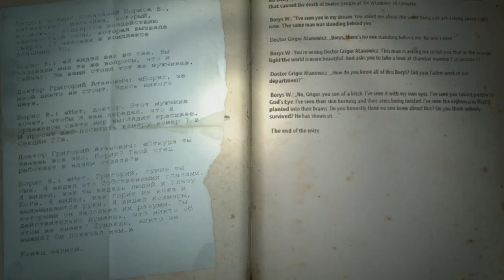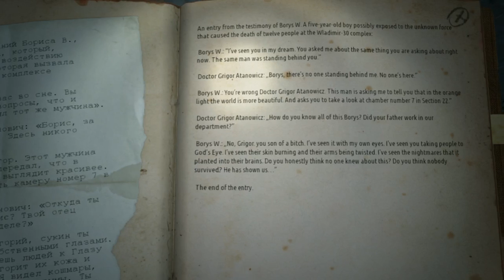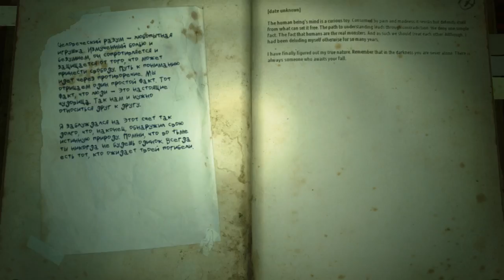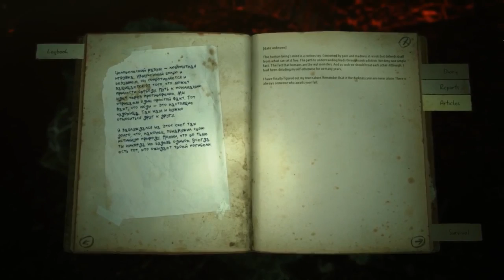The Kholat Expedition (15). Spruces, spruces, spruces.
I unleash my noobvision upon the nooks and crannies of Holat-Sjahl under a still moon. In the fifteenth bit I circle towards the burning forest, and muse about the practices of "kindred nations".